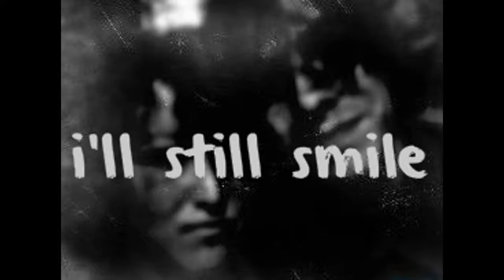GRAYSKUL::ZENITH TOUR::NOV 5::IOWA CITY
::ARE YOU READY FOR ZENITH::
Debuting at #4 on the college indie hip hop charts within a week of release, Zenith is the masterfully produced and executed crown jewel of Grayskul's decade in the indie rap game.

::I'LL STILL SMILE PROUDLY PRESENTS THE ZENITH TOUR::
GRAYSKUL & GRAVES33 along with 2 of Iowa's hottest acts, IC's own AWTHNTKTS & hailing from the capital, MAXILLA BLUE!

::R.EYE.P::